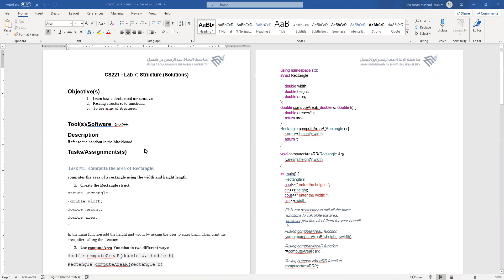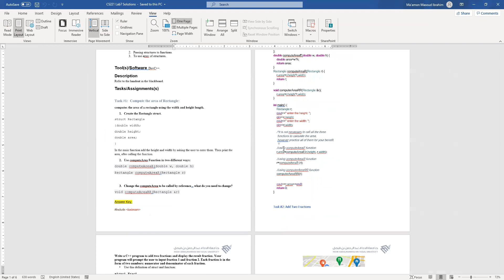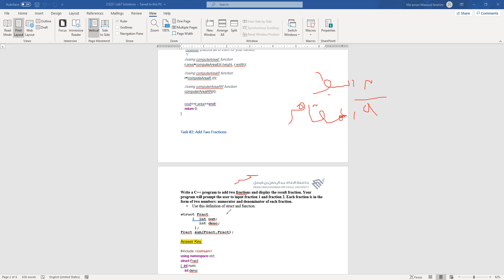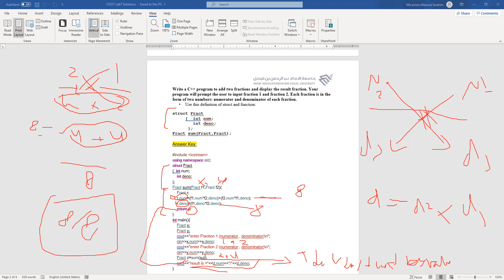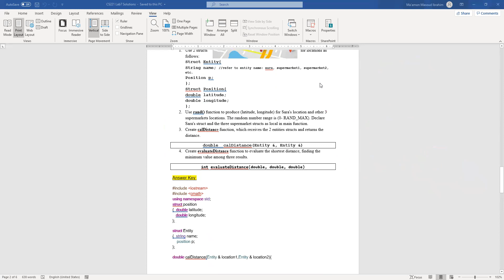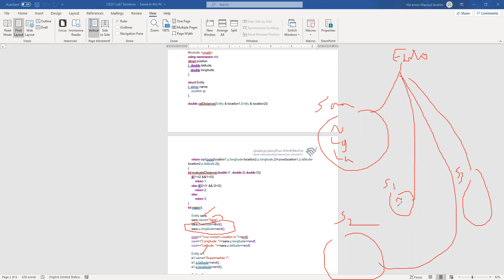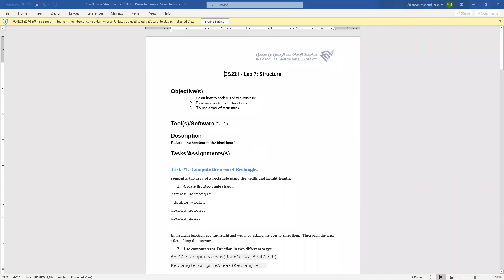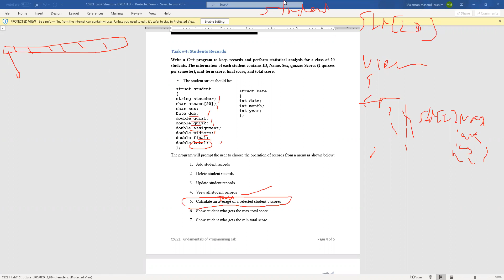Lab 7 Structure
Dr. مأمون مسعود إبراهيم عبدالقادر

Imam Abdulrahman Bin Faisal University
جامعة الإمام عبدالرحمن بن فيصل

مشارك فيه بالمحاضرات التي اسجلها هنا
موقع مرتب ومنظم

جزاهم الله خير